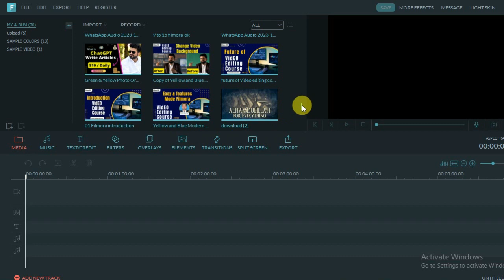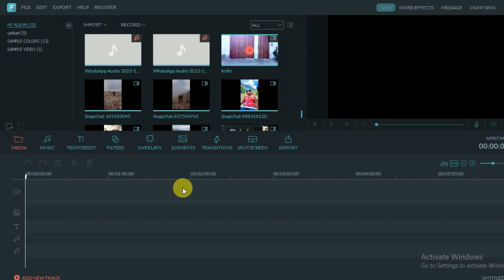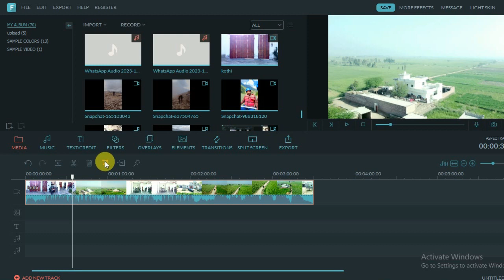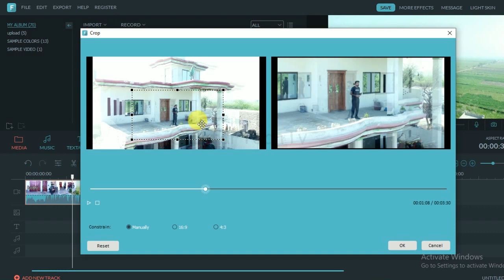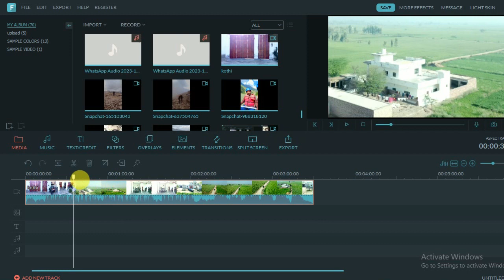14 How to Crop Video Filmora Tutorial For Beginners | Filmora Video Editing Full Course in Hindi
14 How to Crop Video Filmora Tutorial For Beginners | Filmora Video Editing Full Course in Hindi

Queries Cover In This Video:
crop video filmora,
how to crop video in wondershare filmora,
how to how to crop video in filmora kinemaster,
how to crop circle video in filmora,
filmora crop video size,
how to crop video in circle shape in filmora,